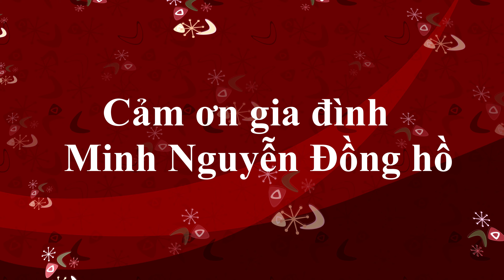VLCM 100//Giao Lưu Và Chia Sẽ Cùng Youtuber Sắp Định Cư Mỹ 2020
Giao Lưu Và Chia Sẽ Cùng Youtuber Sắp Định Cư Mỹ 2020
Lệ Đoàn và Đông Sương Cảm ơn quí bạn đã và đang ủng hộ kênh youtube gia đình mình thật là mến mộ và cảm động từ tình yêu chân thật qua những lời khích lệ và động viên, đó là niềm hạnh phúc mà quí bạn đã dành cho chúng tôi.